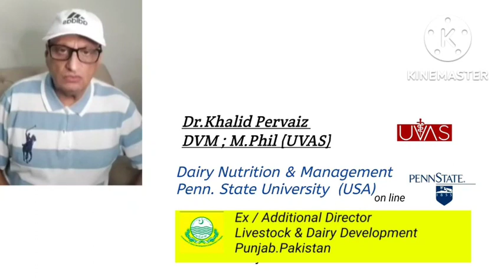/ Rs.3 Lac subsidy by Punjab Govt.on silage making machine.